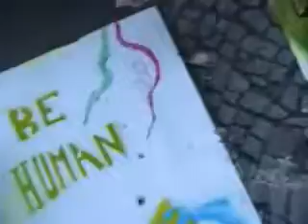Tacheles Kunsthaus Räumung - Interviews 21.3.2012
Das Tacheles Kunsthaus wurde heute teilweise versiegelt

 Das Kunsthaus Tacheles ist seit diesem Donnerstag für Künstler und Besucher nicht mehr erreichbar und soll geräumt werden. Wie die Polizei mitteilte, versiegelte ein Gerichtsvollzieher am Nachmittag Räume in dem alternativen Kulturtreff in der Oranienburger Straße in Berlin-Mitte - eine Galerie ist allerdings weiter zugänglich